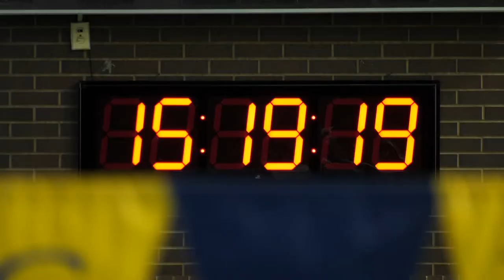Viking Spotlight: Isaiah Valentine, Men's Swimming